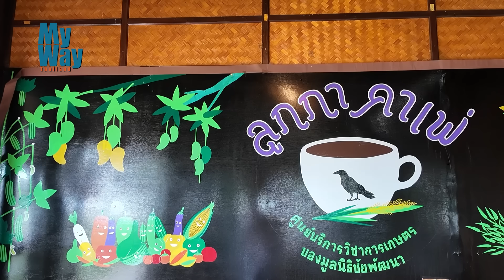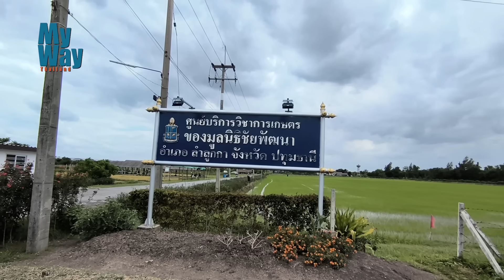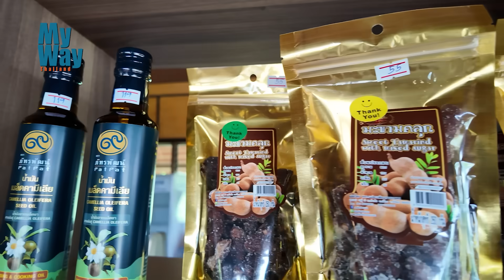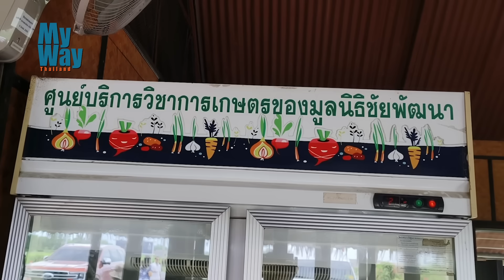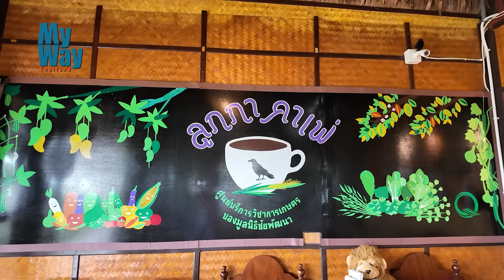ดีใจที่ได้มา ลำลูกกาคลอง 11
(ค่าส่ง 40 บาท) มี 2 แบบให้เลือก ใส่ได้ทั้งผู้หญิง และผู้ชาย
   ขนาด S  M  L  XL และ 2XL (บางขนาดสินค้าหมดค่ะ สอบถามได้นะคะ)
   สั่งได้ที่ line @mywaythailand
2.กดที่ “ขอบคุณ” ใต้คลิป
   อยู่แถบเดียวกับปุ่มกด Like ปุ่มกดแชร์
   เลื่อนไปทางขวา จะมีไอคอนรูปหัวใจ กดที่ “ขอบคุณ”
   เพื่อสนับสนุนการทำงานช่องของเราได้นะคะ
3.สั่งผงกล้วยน้ำว้าดิบ ออร์แกนิค กรรณชาติ
  สำหรับผู้เป็นโรคกระเพาะ ,กรดไหลย้อน
  ที่ Line  @ kannachart
   ชื่อบัญชี บริษัท เดอะ คิง คอมมูนิเคชั่น จำกัด

***สนใจสนับสนุนรายการ  Line id : mywaythailand